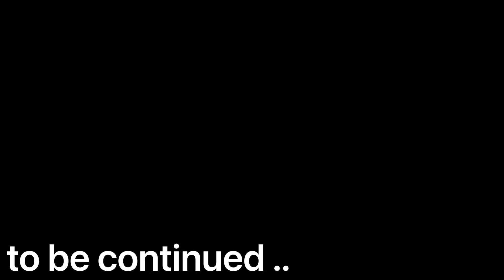Kamakura surfing lesson 08-17-22